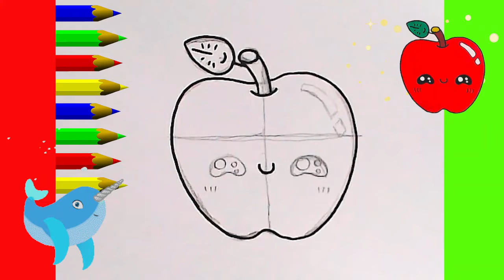DISEGNI KAWAII CARINI DISEGNI DA FARE. COME DISEGNARE. DISEGNO PASSO DOPO PASO SEMPLICE IN 5 MINUTI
COME DISEGNARE UN FACILE. DISEGNO PASSO DOPO PASO SEMPLICE IN 5 MINUTI. DISEGNI KAWAII CARINI DISEGNI DA FARE. COME DISEGNARI. DISEGNI CARINI DA FARE I disegni più semplici e belli in 5 minuti Come disegnare animali carini facilmente disegni super facili in 5 minuti